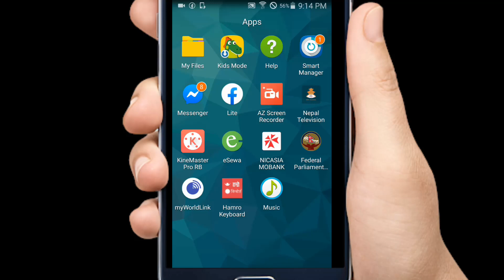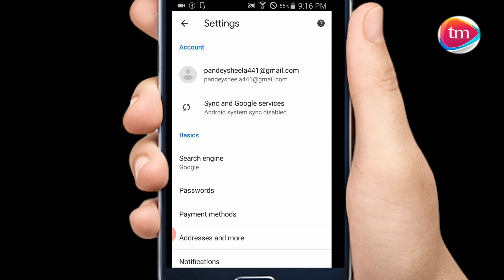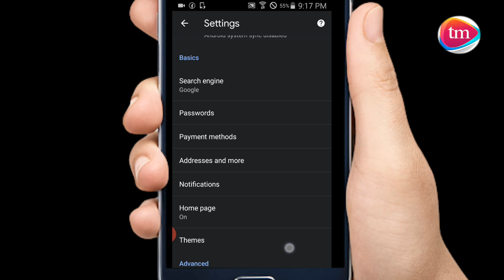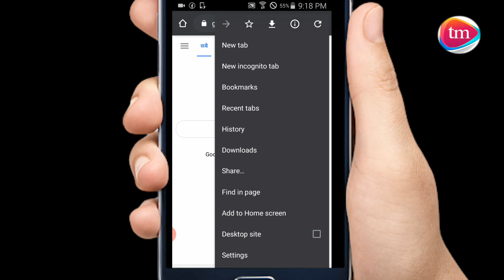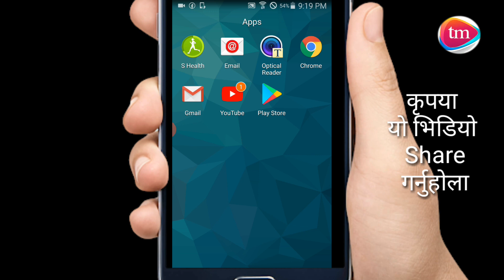यदि राति मा Internet चलाउनु हुन्छ भने यो Video हेर्नुहोस् | Google Chrome New Settings | Tips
MS Creation PVT Ltd बाट संचालित यस च्यानलमा प्रसारण भएको समाचार भिडियोहरु डाउनडोल गरी अन्यमा अपलोड गरेको पाइएमा  CopyRight ऐन अन्तरगर्त कारवाही गरिने व्यहोरा समेत जानकारी गराइन्छ । धन्यबाद